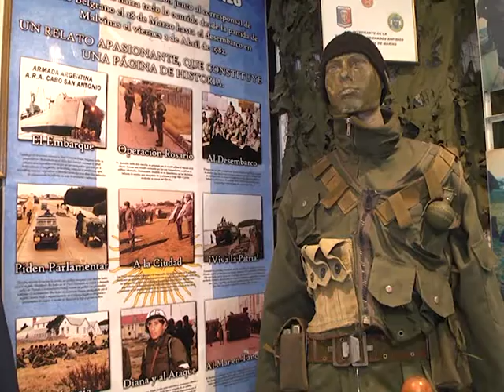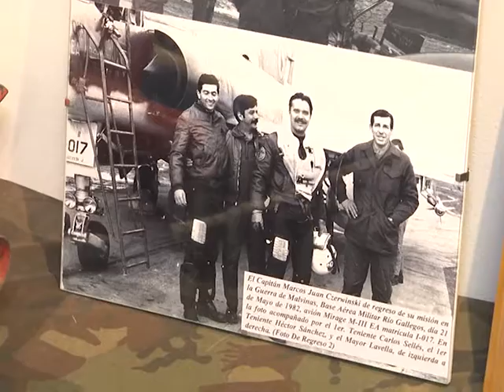Semana por Malvinas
Comienzan los preparativos para la semana por Malvinas que concluirá con la tradicional vigilia en el Monumento a los Héroes de Malvinas.